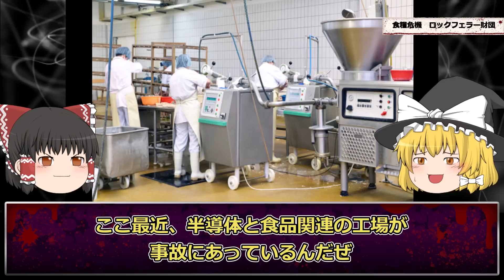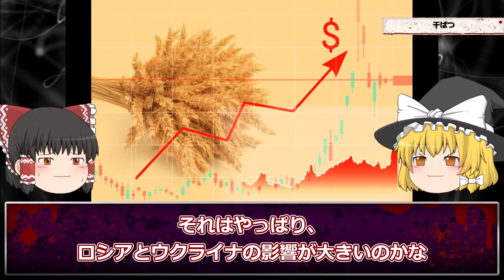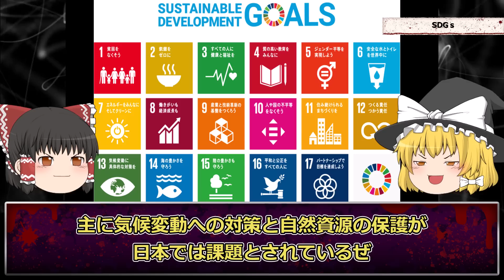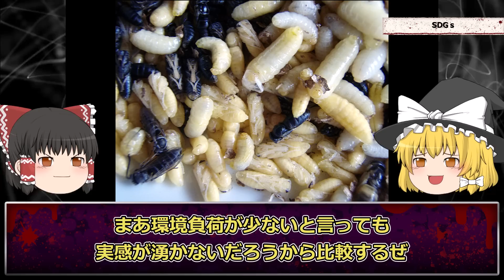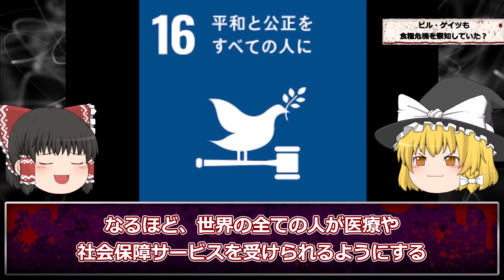【貧困】もう日本では生きていけない。その裏にはあの男の影が…。【ロックフェラー財団】【ゆっくり解説】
今回は、ロックフェラー財団について解説します！